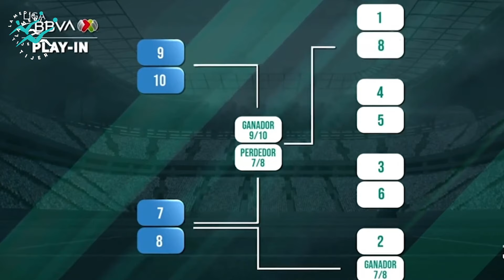Así se jugará la Liguilla, Cuartos de Final y Play-in del Clausura 2024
Se acabó la Fase Regular y se da paso a la llamada fiesta grande del futbol mexicano en la Fase Final, con Clásico Regio de por medio.

Son 10 los equipos que quedan con vida en la presente campaña en busca del título, seis de los cuales, están ya instalados en los Cuartos de Final y cuatro de ellos conocen ya a sus rivales en esta instancia.

El Play-in se llevará a cabo esta misma semana, con Pachuca como el equipo 'perjudicado', ya que tendrá duelo el martes en la Concacaf Champions Cup ante América y el calendario se complica para los Tuzos, que podrían salir a escena el jueves, a falta de confirmación oficial.

Pachuca, Pumas, Necaxa y Querétaro lucharán por adueñarse de alguno de los dos boletos que reparte el Play-In y así poder clasificarse a la Liguilla de este Clausura 2024 como el séptimo y octavo lugar.